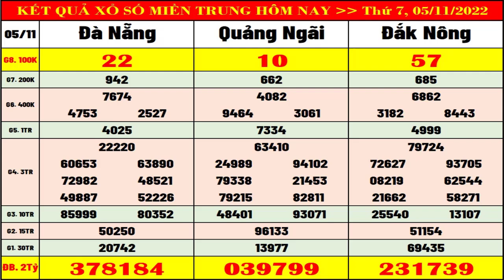Xổ số miền trung hôm nay thứ 7 ngày 5/11/2022 (xsmt: xs Đà Nẵng, xs Quảng Ngãi, xs Đắk Nông)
+ Thứ 2: Thừa T. Huế (XSTTH), Phú Yên (XSPY)
+ Thứ 3: Đắk Lắk (XSDLK), Quảng Nam (XSQNM)
+ Thứ 4: Đà Nẵng (XSDNG), Khánh Hòa (XSKH)
+ Thứ 5: Bình Định (XSBDI), Quảng Trị (XSQT), Quảng Bình (XSQB)
+ Thứ 6: Gia Lai (XSGL), Ninh Thuận (XSNT)
+ Thứ 7: Đà Nẵng (XSDNG), Quảng Ngãi (XSQNG), Đắk Nông (XSDNO)
+ Chủ Nhật: Khánh Hòa (XSKH), Kon Tum (XSKT)